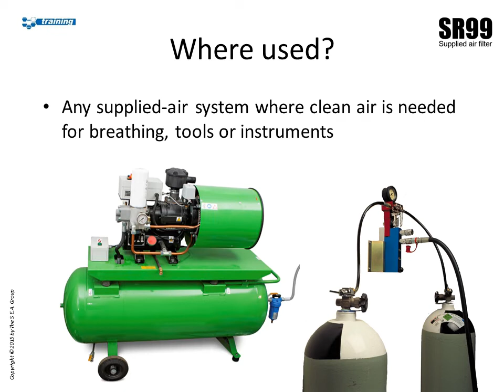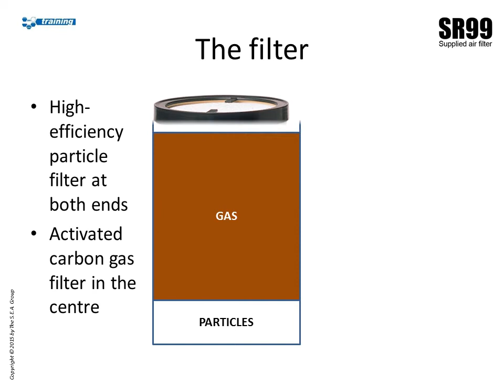Sundstrom SR99 supplied-air filter - Training video